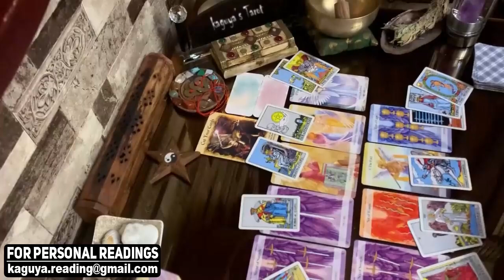GEMINI Those are confirmations, September 2021 Tarot Love Reading